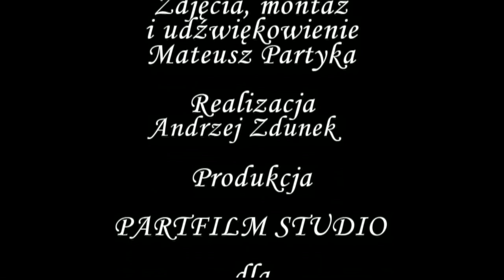Rozmowa tygodnia wyd.11/2012 z Robertem Plechem, szefem koneckiego SLD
Rozmowa z Robertem Plechem,szefem koneckiego SLD o sytuacji w partii i nowej koalicji w powiecie